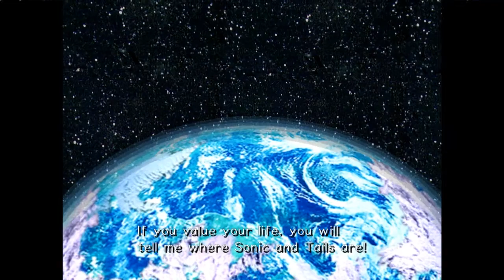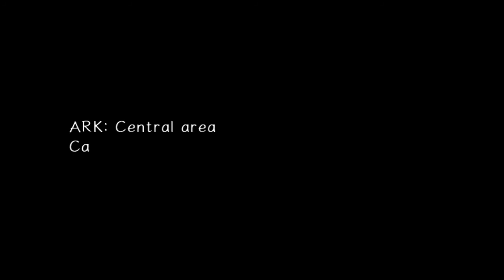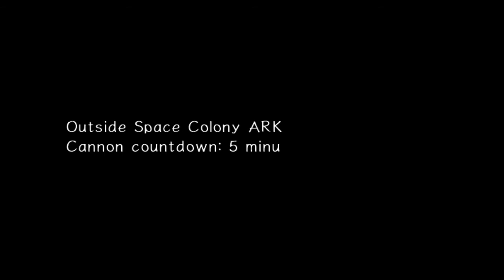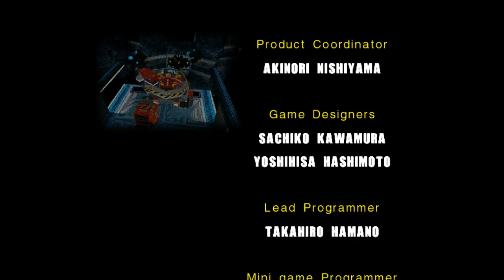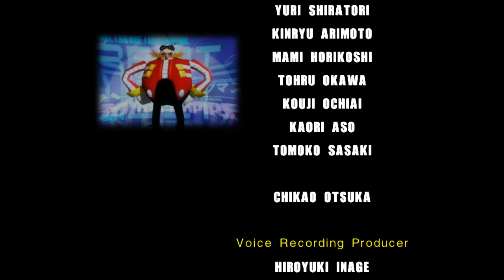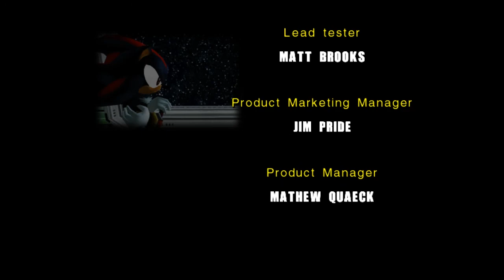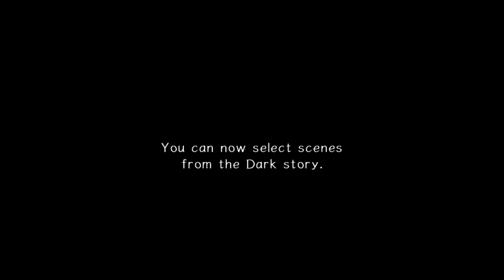Sonic Adventure 2 - Episode 13 - Dark Finale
Eggman wins??

TheShepard256
Okay Then
Shibe Loser
Red5Rainbow
The Weevil
Jordan Earls
DazzleKitty
Blazekop12
IStillWasn'tHere